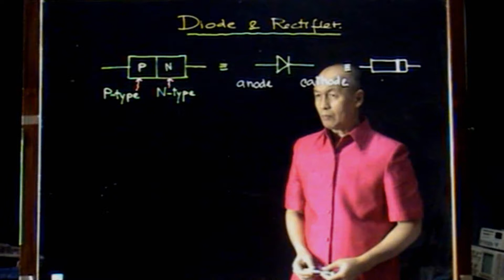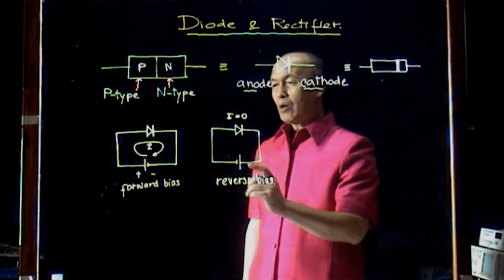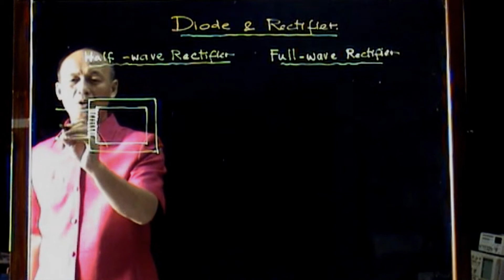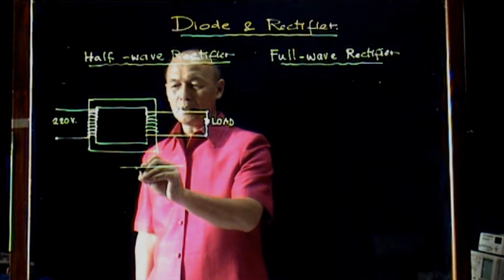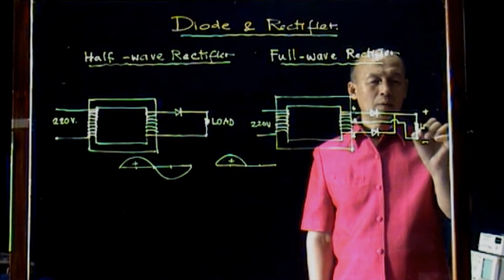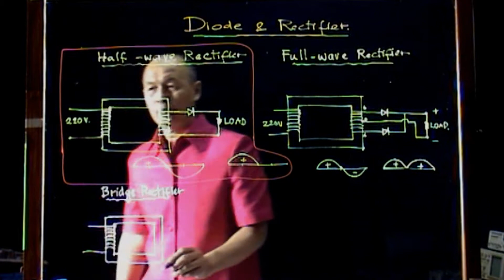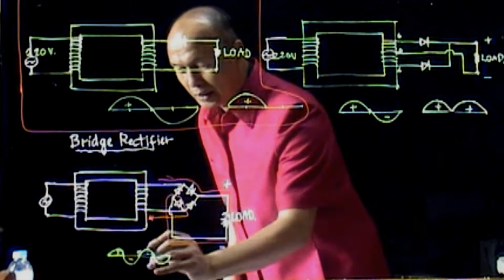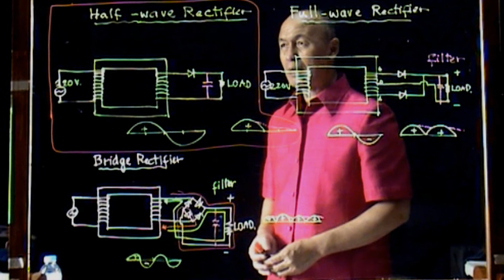015205 Diode and Rectifier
เราใช้ไดโอดเป็นอุปกรณ์หลักในการเปลี่ยนไฟฟ้ากระแสสลับเป็นกระแสตรง เนื่องจากไดโอดเป็นอุปกรณ์ที่ให้ไฟฟ้าเดินทางได้ทางเดียว โดยวงจรไฟฟ้าที่มีไดโอดทำหน้าที่เปลี่ยนไฟฟ้ากระแสสลับเป็นกระแสตรง เรียกว่า วงจรแปลงกระแส (rectifier) วงจรแปลงกระแสแบบครึ่งคลื่น(half-wave rectifier) ใช้ไดโอดหนึ่งตัว วงจรแปลงกระแสแบบเต็มคลื่น(full-wave rectifier)ใช้ไดโอดสองตัวหรือสี่ตัว ถ้าใช้สี่ตัวเรียกว่า วงจรแปลงกระแสแบบบริดจ์(bridge rectifier)